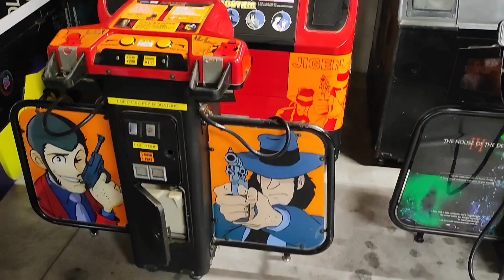Nel paradiso Arcade - Tour tra i cabinati originali da Stefano rivenditore ufficiale Arcade1Up